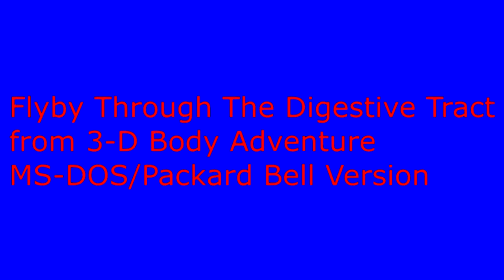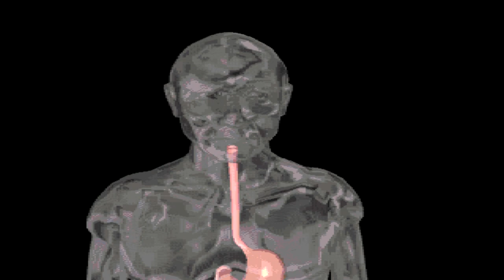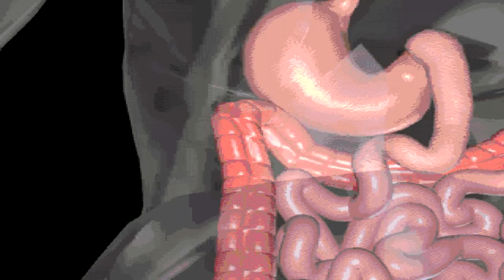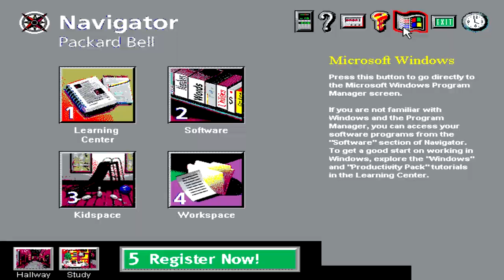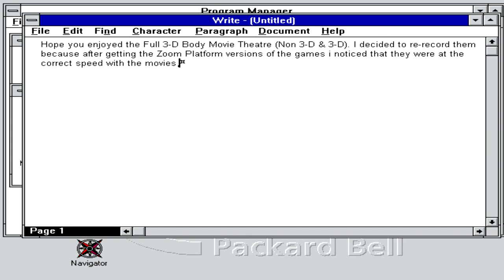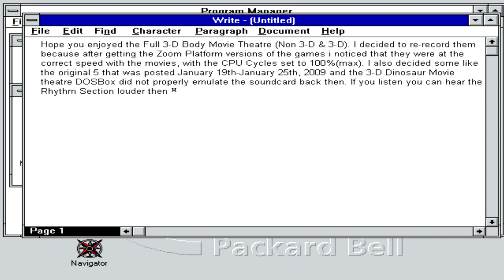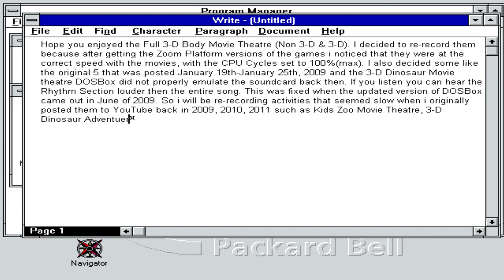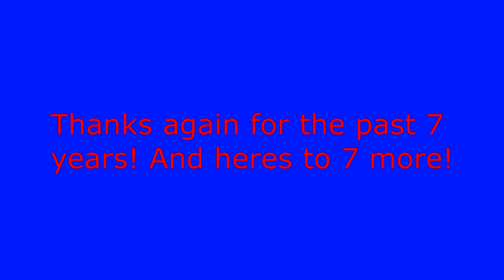Flyby Through The Digestive Tract (HD) from 3-D Body Adventure MS-DOS/Packard Bell Version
Last Movie from the 3-D Body Theater! If you ever played the Rugrats Adventure Game, the one level where you have to go through the Trash tubes always reminded me of this movie.

This includes the 3-D Versions of the movies, so get your 3-D Glasses!

So first off we are getting the 3-D Body Theater at the correct speed(100% CPU Cycle) and in HD. Everything, from the Small Screen Movies to the Full Screen Movies to Non 3-D to 3-D. Flyby Through The Digestive Tract, Part 16 of 16.

Flyby Through The Digestive Tract is basically a CGI Flyby through the Digestive Tract. I left a minute or two at the end of the video for the music.

Thanks Again for the Past 7 Years!

If you have any requests and you don't see them on here, please remind me in a message or something like that!

Upcoming Projects
Body Recall from 3-D Body Adventure
3-D Body Reference Center Movies
Emergency Room From 3-D Body Adventure
3-D Body Adventure Theme
Who Am I? from Kids Zoo A Baby Animal Adventure
Can You Find Me? from Kids Zoo A Baby Animal Adventure
Which Came First? from Kids Zoo A Baby Animal Adventure
Photo Safari from Kids Zoo A Baby Animal Adventure
Kids Zoo Movie Theater
Who Makes This Sound? from Kids Zoo A Baby Animal Adventure
Where Do I live? from Kids Zoo A Baby Animal Adventure
3-D Dinosaur Adventure
IMAX's Speed
Space Adventure
Undersea Adventure
3-D Undersea World: Aquarium and Treasure Hunt

3-D Body Adventure
Original MS-DOS/Packard Bell Version

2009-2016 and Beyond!